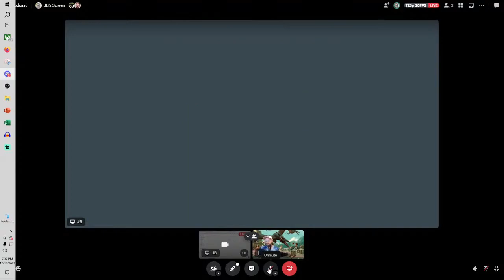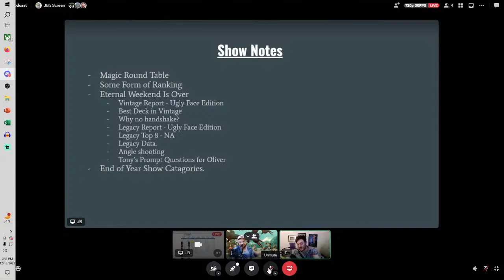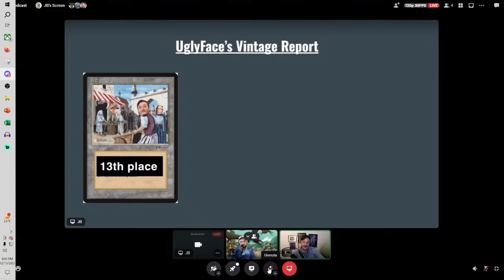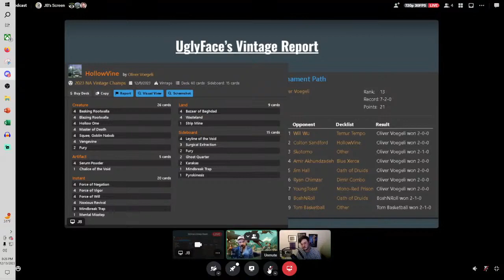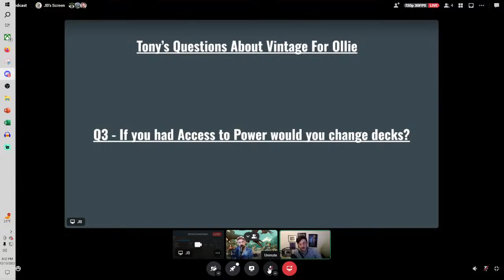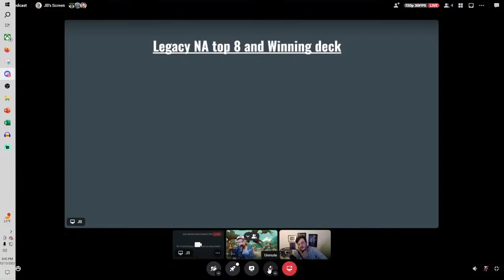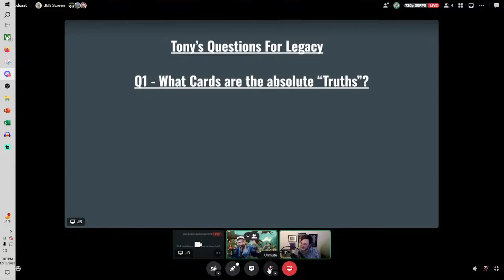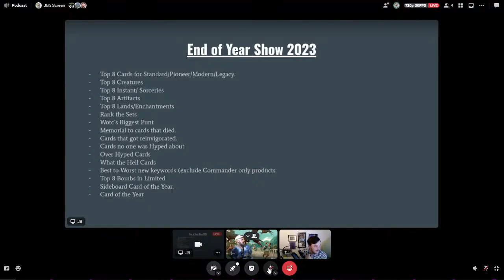Ep. 131 Eternal Weekend With TolariaMidwest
Catch live on YouTube every Wednesday at 7:30PM CT.